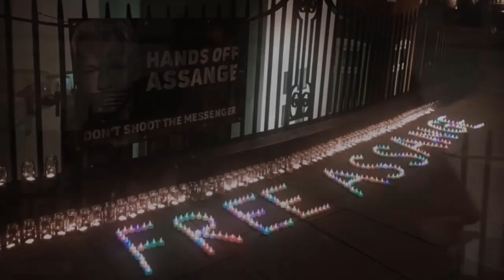Unity4J Teodrose Fikre on why we should all support Julian Assange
During the sixteenth Unity4J Vigil in support of Julian Assange and Wikileaks, Joe Lauria of Consortium News interviewed Teodrose Fikre, co-founder of The Ghion Journal.

hQ6SvomZIPY